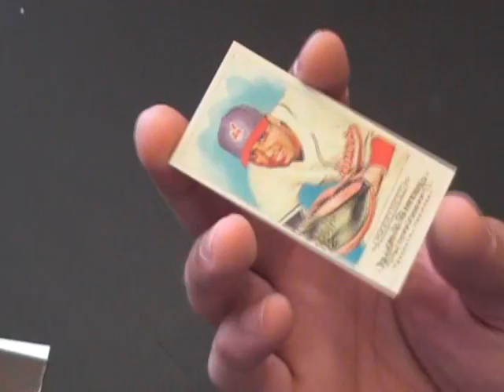Kenny's 2009 Topps A&G RIP Card Rip Video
Hi Kenny,

Here is the rip card for you. THnaks a lot buddy, Chris J.